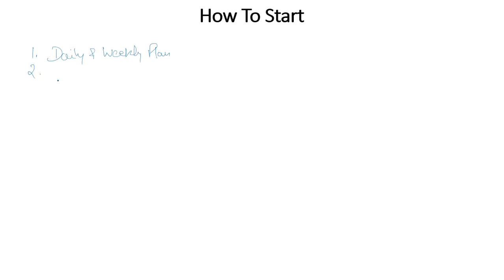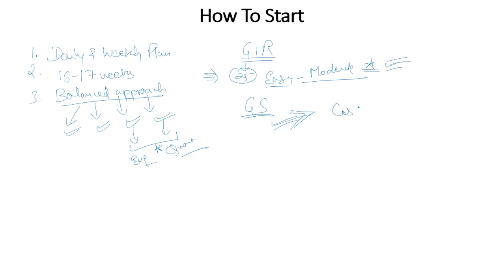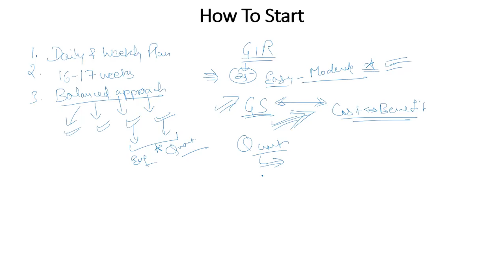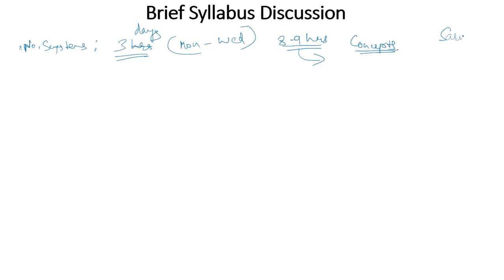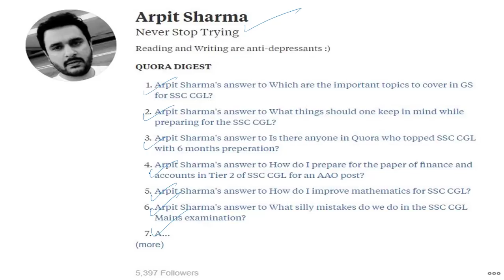How to make Study Plan for SSC CGL 2018 Tier-1 | Prepare with Job | Must Watch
How to make Study Plan for SSC CGL 2018 Tier-1 ? This video will answer your question. This video is for people who are working in their jobs and want to prepare with their jobs. Link to my Quora profile